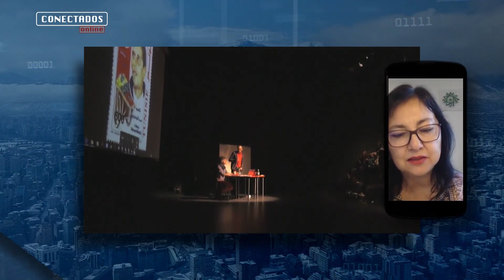Diputada Carolina Marzán lamenta situación de los trabajadores del mundo de la cultura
La diputada del PPD Carolina Marzán afirma que el extenso distrito de la región de Valparaíso que representa, sufre una triple pandemia: la de la contaminación, la de la sequía y la del coronavirus.